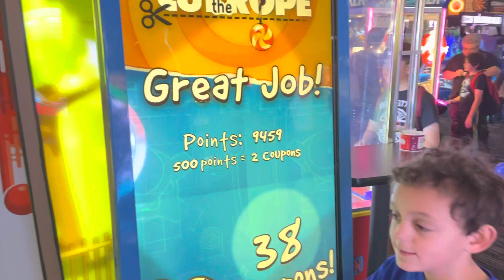Cut the rope game in…